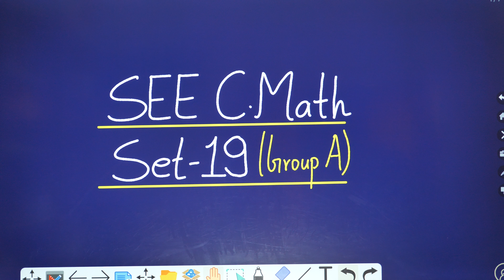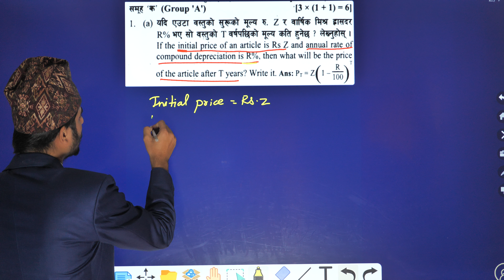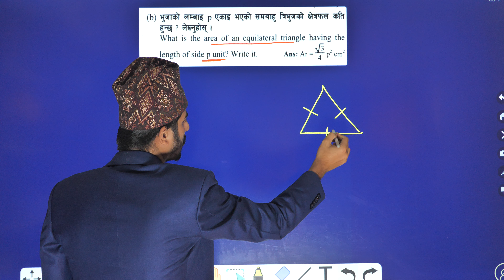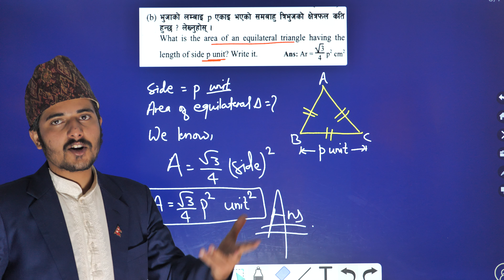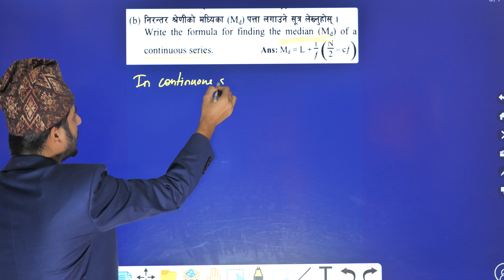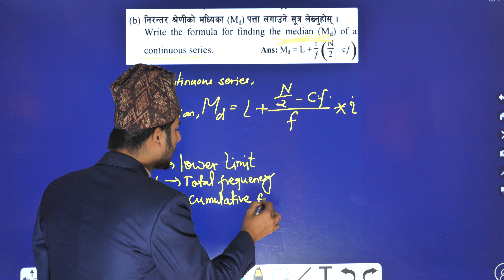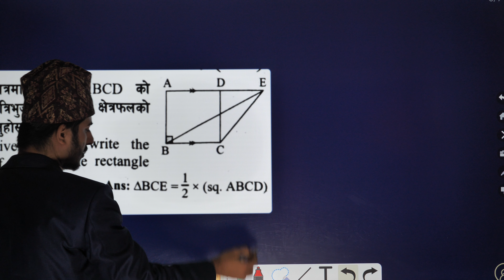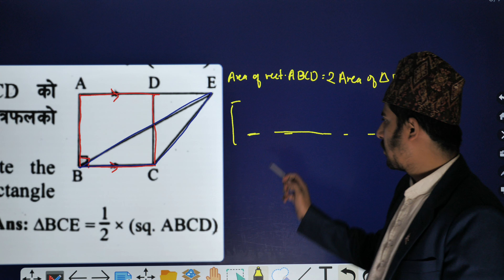SEE C.Math || Set 19 || Group A || Class 10 C.Math Solution